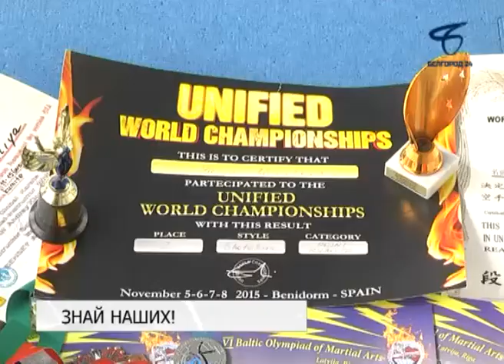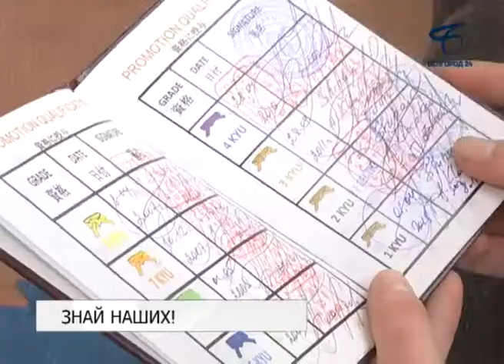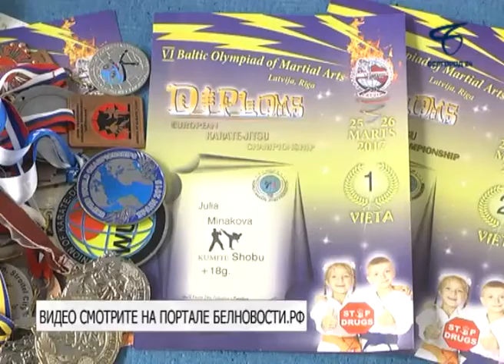Белгородская каратистка готовится к Чемпионату мира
Студентка Юридического института БелГУ Юлия Минакова завоевала золото на Чемпионате Европы по карате.